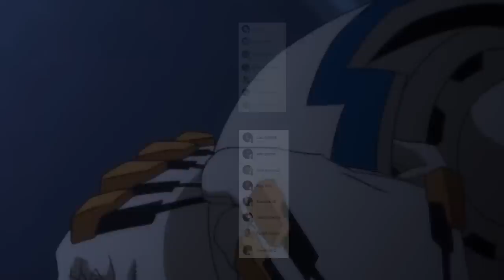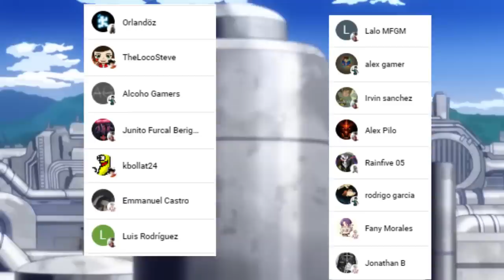URARAKA se SACRIFICA por TOGA 🌊😱 La EVOLUCIÓN del QUIRK de OCHAKO !!! Boku no Hero Academia 393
HOLA AMIGOS LES TRAEMOS UN NUEVO VÍDEO ESTA VEZ LA REVIEW DEL MANGA 393 DE BOKU NO HERO ACADEMIA, DONDE VIMOS EL INTENTO DE OCHAKO POR DETENER A TOGA, DEJENNOS SU OPINION EN LOS COMENTARIOS.